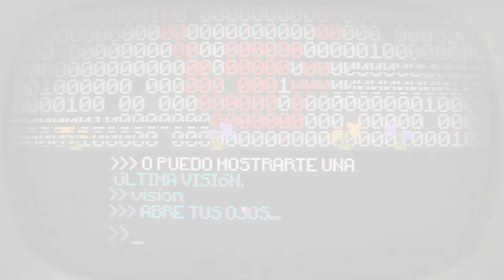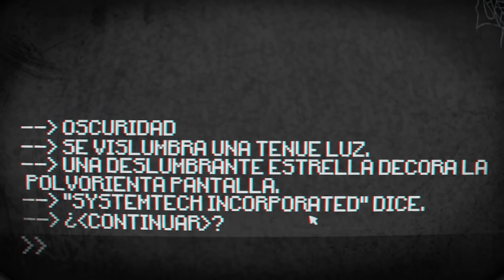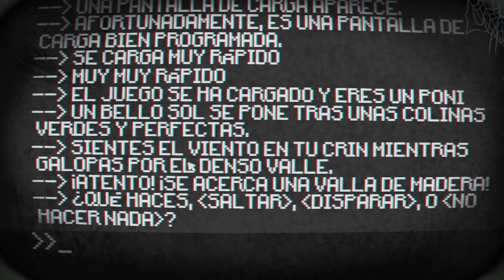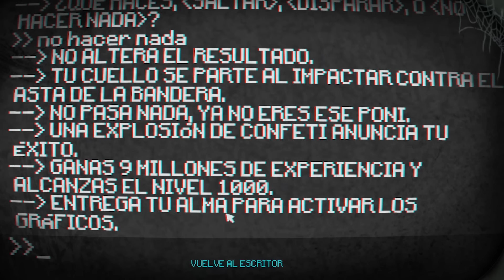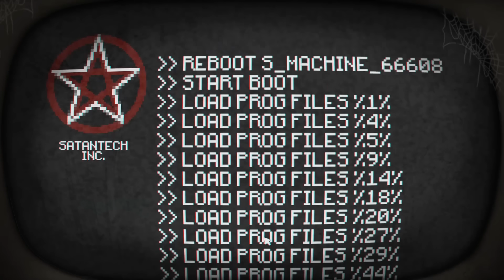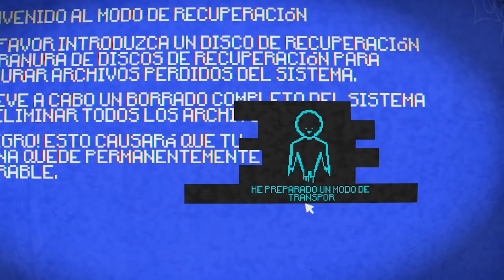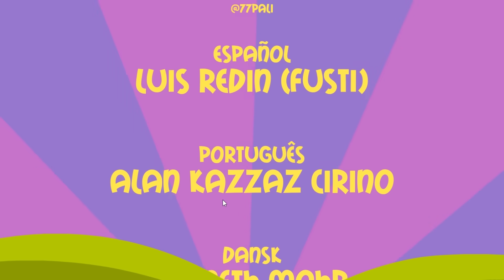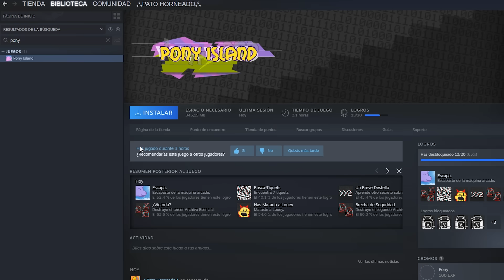Por fin libre...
Por fin pude escapar.